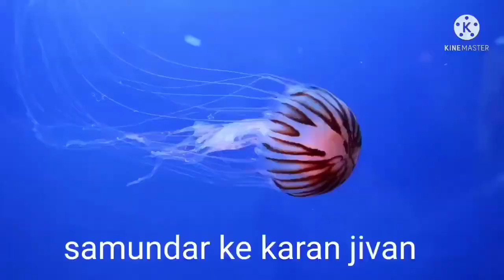समुंद्र के नीचे क्या हैं, समुंद्र के कारण जीवन, What's under the sea floor, life by the sea, part 1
Hello guys aaj me aap ko btane wala hu
Samandar ke niche keya hai, समुंद्र  के कारण जीवन , समुद्र के नीचे की दुनियां and Challenger deep or bhi bahut kuch puri jankari lene ke liye video ko pura jarur dekhe

samundar ke niche kya hai dekhiye
samundar ke niche ka najara
samundar ke niche ka video